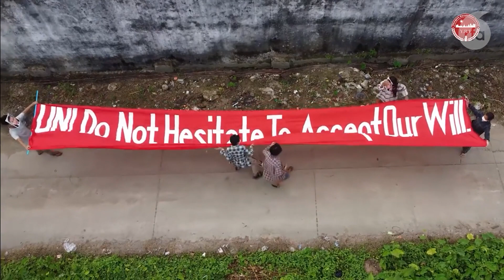ဦးကျော်မိုးထွန်းနဲ့ RFA သီးသန့် တွေ့ဆုံမေးမြန်းခန်း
■  ကုလသမဂ္ဂအထွေထွေညီလာခံ တက်ရောက်ဖို့ နိုင်ငံတကာကခေါင်းဆောင်တွေ အမေရိကန်ပြည်ထောင်စု နယူးယောက်မြို့က ကုလသမဂ္ဂဌာနချုပ်မှာ ရောက်ရှိနေကြပြီဖြစ်ပါတယ်။ မြန်မာနိုင်ငံအတွက်ရော ဒီနှစ် ဘယ်သူကိုယ်စားပြု တက်ရောက်ရမလဲ... ။ ပြီးခဲ့တဲ့နှစ်မှာတော့ ကုလကိုယ်စားလှယ် စိစစ်ရေးအဖွဲ့က မြန်မာပြည်အတွက် ကိုယ်စားလှယ်ကို မရွေးချယ်ဘဲ ဆိုင်းငံ့ခဲ့တာကြောင့် သံအမတ်ကြီး ဦးကျော်မိုးထွန်းက မြန်မာကိုယ်စားပြုအဖြစ် ဆက်လက်တာဝန်ထမ်းဆောင်ခွင့်ရခဲ့ပါတယ်။ ဒီနှစ်မှာလည်း စစ်ကောင်စီကရော NUG ကပါ ဒီကိုယ်စားလှယ်နေရာရဖို့ အပြိုင်ကြိုးစားနေပါတယ်။

အမျိုးသားညီညွတ်ရေးအစိုးရ NUG ကို မြန်မာနိုင်ငံရဲ့တရားဝင်အစိုးရအဖြစ် အသိအမှတ်ပြုဖို့ ပြည်တွင်း၊ ပြည်ပက တက်ကြွလှုပ်ရှားသူတွေကလည်း တောင်းဆိုနေပါတယ်။ ဒီနှစ်အတွက် ကုလကိုယ်စားလှယ်စိစစ်ရေးအဖွဲ့နဲ့ NUG ဘက်က ဆောင်ရွက်ချက်တွေနဲ့ ပတ်သက်လို့ ကုလဆိုင်ရာ မြန်မာအမြဲတမ်းကိုယ်စားလှယ် ဦးကျော်မိုးထွန်းကို RFA ဝိုင်းတော်သား စောဖိုးခွားက နယူးယောက်မြို့မှာ တွေ့ဆုံမေးမြန်းထားပါတယ်။

(00:00 - 01:56)  - ဦးကျော်မိုးထွန်းနဲ့ NUG အစိုးရကို ကုလသမဂ္ဂက တရားဝင်လက်ခံရေး အလားအလာ
(01:56 - 04:26)  - ဘာကြောင့် ဦးကျော်မိုးထွန်းကို ဆက်လက်တာဝန်ပေးသင့်သလဲ
(04:26 - 08:43)  - နိုင်ငံတကာထိပ်သီးခေါင်းဆောင်တွေ တက်မယ့်အချိန်မှာ မြန်မာက မိန့်ခွန်းပြောခွင့်ရမလား
(08:43 - 12:12)  - ဒီနှစ် ကုလကိုယ်စားလှယ်ရွေးချယ်ရေးအဖွဲ့ဝင်တွေ မြန်မာပြည်အရေး ဘယ်လိုသဘောထားရှိသလဲ
(12;12 - 12:48) - မြန်မာ့အရေး လုံခြုံရေးကောင်စီရဲ့ တံခါးပိတ်အစည်းအဝေး
( 12:48 - 13:31) - နိုလင်းဟေဇာနဲ့ စစ်ခေါင်းဆောင်တွေ့ဆုံမှု
(13:31 - 15:54) - ကုလကိုယ်စားလှယ်ဟောင်းတွေပြောတဲ့ NUG ရဲ့ နယ်မြေစိုးမိုးထားမှု
(15:54 - 18:13) - မြန်မာပြည်သူတွေရဲ့ကုလအပေါ် မျှော်လင့်ချက်